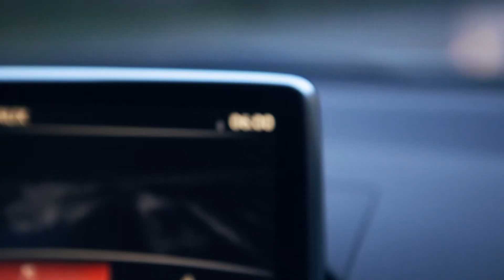Petr & Albert - WHAT CAN YOU DO IN 60 HOURS